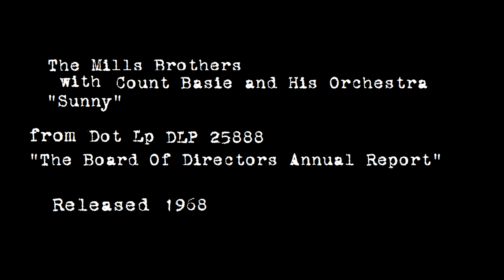The Mills Brothers with Count Basie and His Orchestra - "Sunny" 1968 STEREO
The Mills Brothers with Count Basie and His Orchestra sing "Sunny," released as Dot Lp DLP 25888 in 1968.